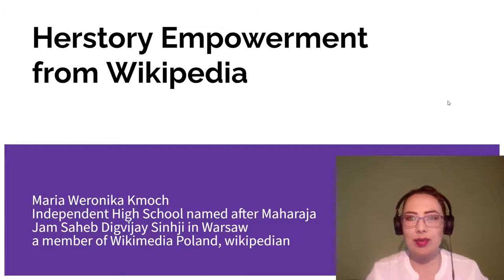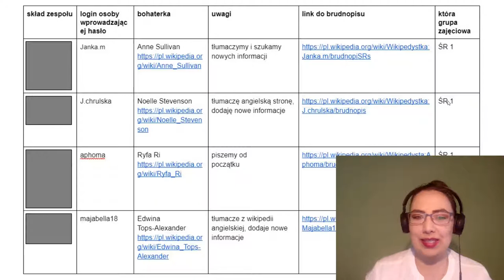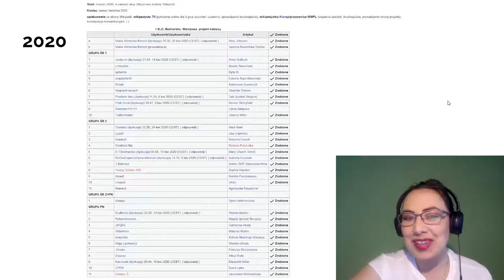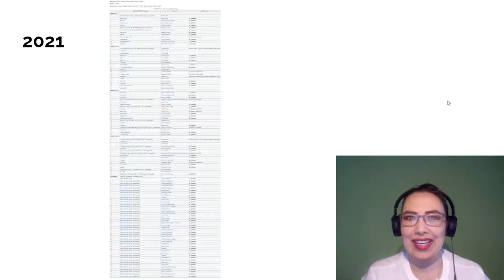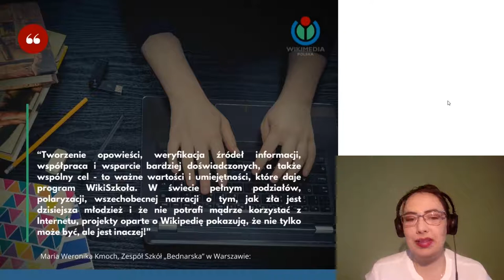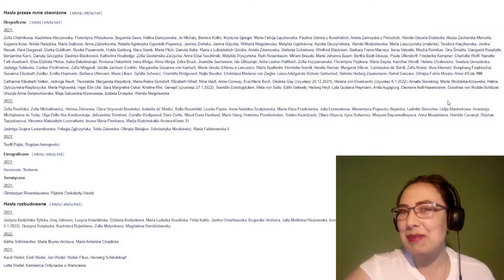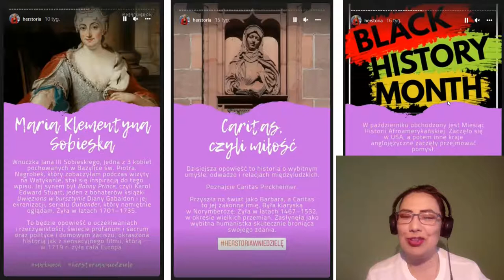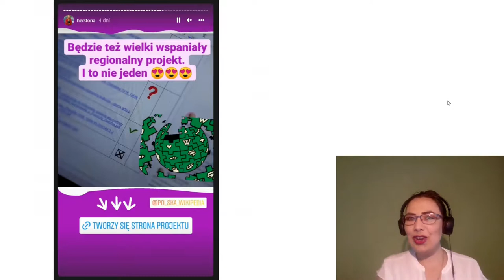Maria Weronika Kmoch "Herstory Empowerment from Wikipedia"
"Herstory Empowerment from Wikipedia"
Maria Weronika Kmoch - Independent High School named after Maharaja Jam Saheb Digvijay Sinhji in Warsaw a member of Wikimedia Poland, wikipedian

EduWiki Week 2022